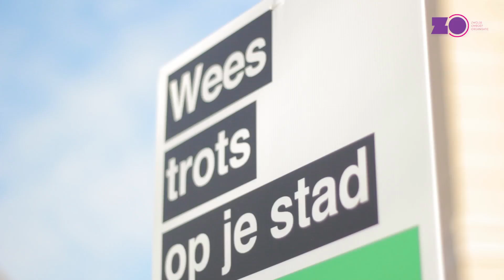D66 tour zwolle